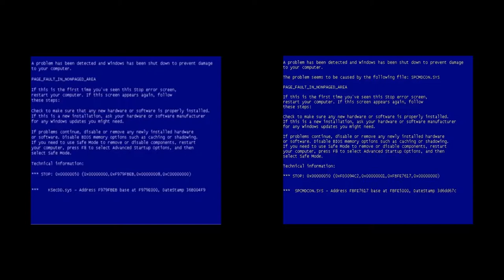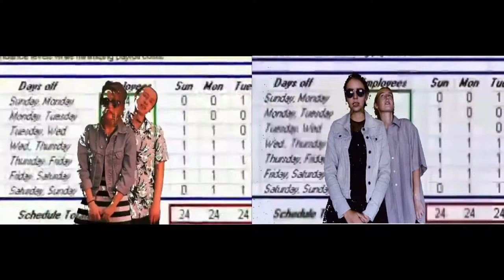BOULEVARD DEPO vs SOCKS PICTURES - NEONBONE$$$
DIRECTED BY SOCKS PICTURES

PARTICIPANTS:
VANTH: